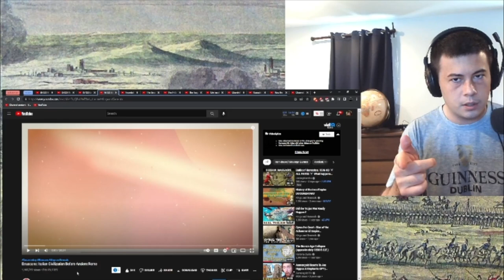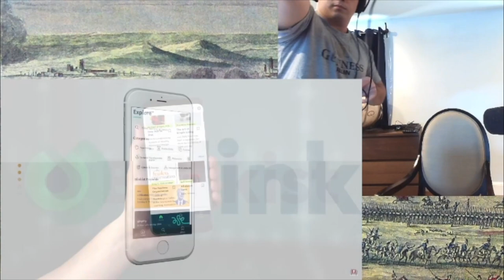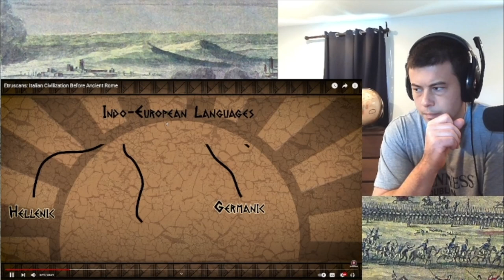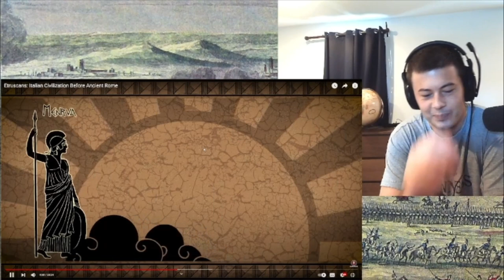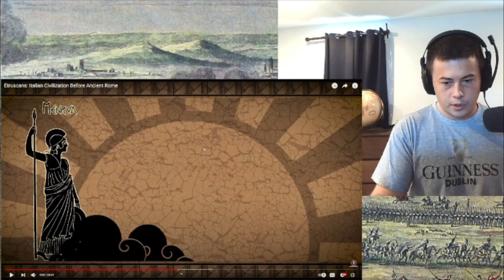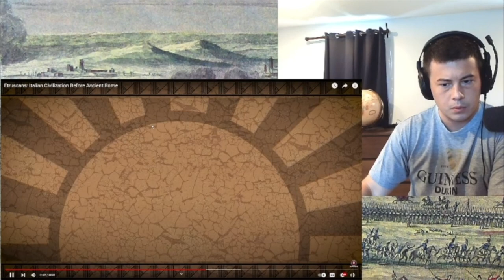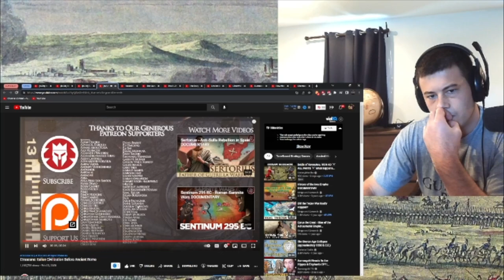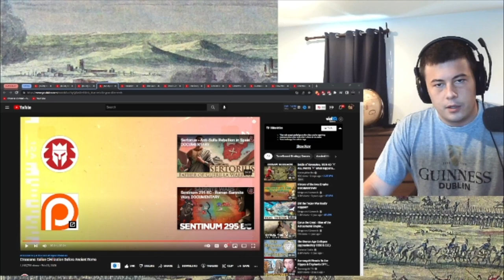American Reacts Etruscans: Italian Civilization Before Ancient Rome